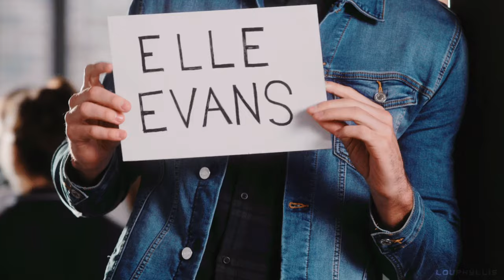Elle And Noah | Fading (+ The Kissing Booth 3)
❝ People pass through our lives, some of them fade into memories, but a few become part of who you are. ❞

I have mixed feelings after watching the third movie. I know it’s heartbreaking but it’s the reality. Not all love story ends up with happy ending, some ends with heartbreak that makes us stronger. Self-love and choosing your own happiness are more than enough. ✨

►movies: the kissing booth 1, 2 and 3
►ship: elle evans and noah flynn | noelle
►song: fading by colouring
►app: videoleap